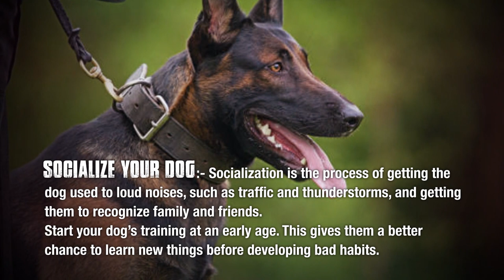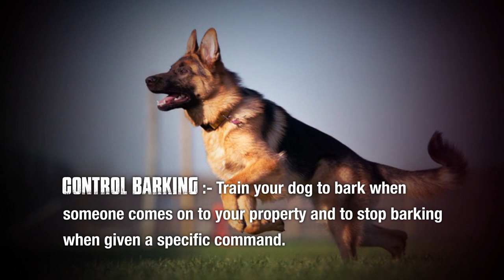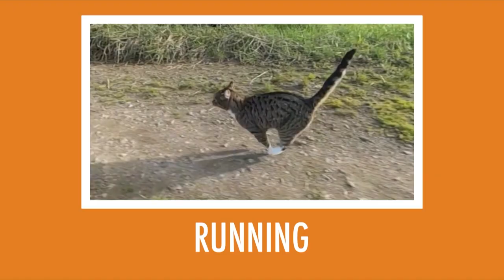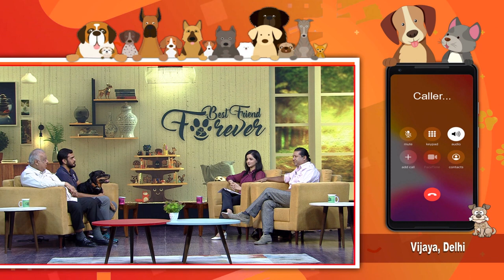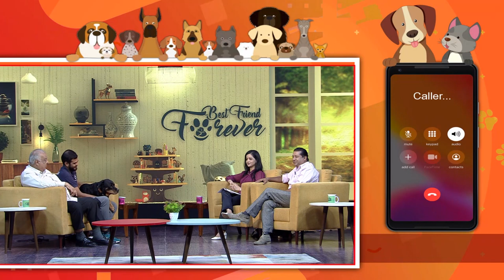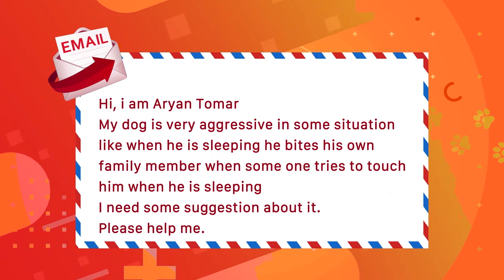Best Friend Forever/Pet show/Episode #27 / Professional Training/ Security Dogs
@PetSeries BESTFRIENDFOREVER is LIVE Phone in Show Every Sunday 7 pm on DD National and Repeat 2 Pm on DD National.

The programme guides the pet lovers about: How to take care of your pet, Food Nutrition and Training about the pets and the vaccination and other related issues concerning pets.

Topic of the Episode: Professional Training of Dogs like Security Dogs, Guard Dogs, Therapy Dogs

In this episode, our Experts are Dr Gurbaxani, Vet Consultant and  Shri Adnan Khan, Pet Behaviorist Expert.
Special Package on Security Dog Training by @AdnanKhan renowned Pet Trainer and Pet Behaviorist

Myth Buster about Cat Do needs proper Exercise.